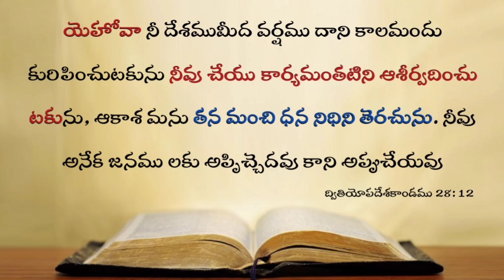Today's promise 01.06.2022